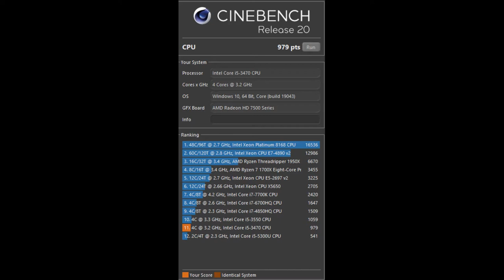Intel Core i5 3470 | best socket ever?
▶ Hello everyone I would like to presented you a true power of i5 3470 with integrated graphics, no
     graphic card on this video.

▶ Specification technics: ✔️
▶ Name: Intel Core i5 3470 Ivy Bridge ✔️
▶ Socket: FCLGA 1155 ✔️
▶ Cores: 4 / Threads: 4 ✔️
▶ Basic Power: 3,2 GHz / Turbo Power: 3,6 GHz ✔️

▶ Cache: 6 MB ✔️
▶ Bus Speed: 5 GT/s ✔️
▶ TDP: 77 W ✔️
▶ Max Memory: 32 GB ✔️
▶ Type DDR: Ddr3 1333mhz ✔️ / DDR3 1600MHz ✔️
▶ Graphic: Intel® HD Graphics 2500 ✔️
▶ Graphics basic Power: 0,650 MHz / Turbo Power: 1,10 MHz ✔️